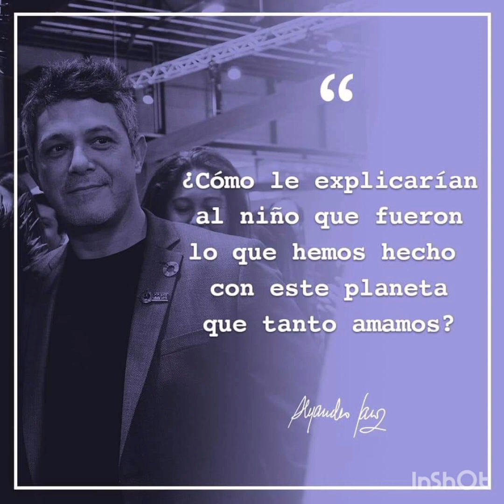Estreno Alejandro Sanz ,Mares de Miel